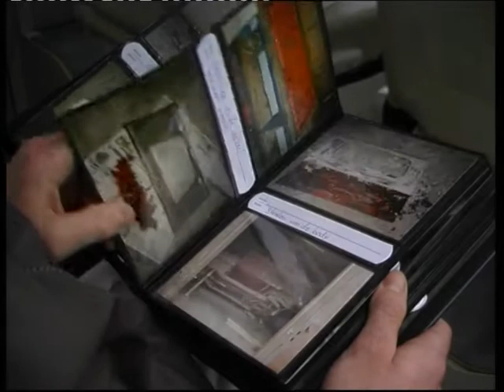VW T1 Geert Jan Wit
Archiefmateriaal Autopassie (2001) - VW T1 (1963)  Geert Jan Wit